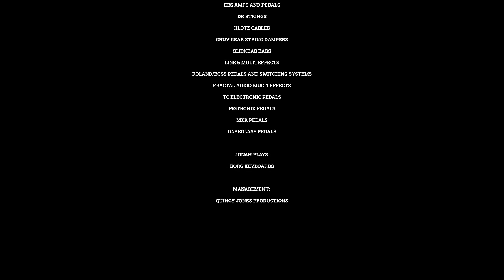Dirty Loops - World On Fire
Our new EP Beagle is available now on Bandcamp!

You can also pre-order Beagle on vinyl, limited edition so grab one while you can!

Drums by Aron Mellergård
Bass by Henrik Linder
Vocal/Keys by Jonah Nilsson
Additional Horns by Patrik Eriksson, Olle Hedström Berg, Mattias Lejdal, and Mats Hermansson

Mixed/Mastered by Simon Petrén
Filmed by Miki Anagrius

Booking Agent:
Artist Group International
Michael Arfin